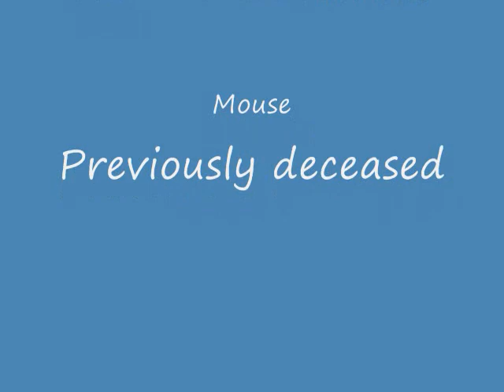Bear The Whoodle and the Mouse 0001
Bear is a five month old Whoodle puppy.  He found this dead mouse and was not about to give up his prize. I couldn't get the mouse away from him so I took these photos for his owners to see their hunter.